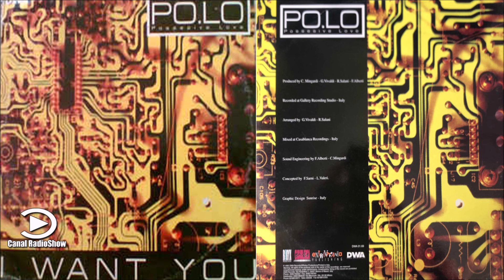Polo - I Want You (Radio Mix) 1995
Back To The 90s - Best Of The 90s - Best Songs Of The 1990s - Greatest Hits 80s - Euro 90 - Eurodance 90

✓  Comente!